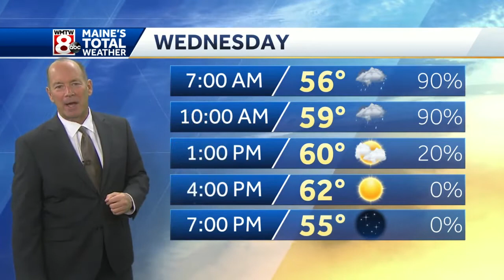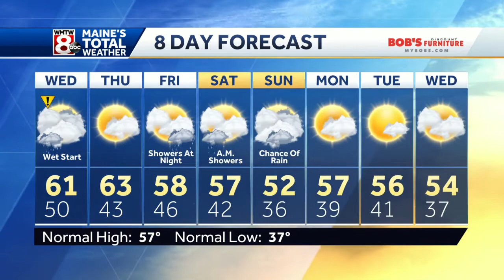After a soggy start, look for sunshine to finish the day.